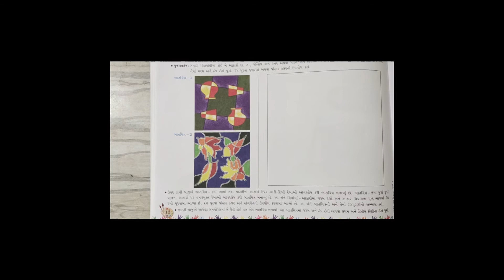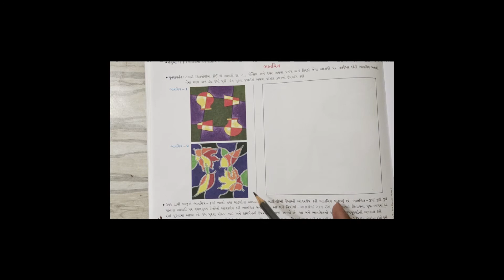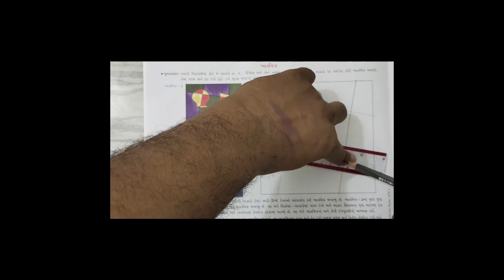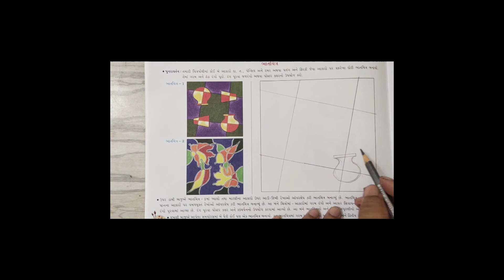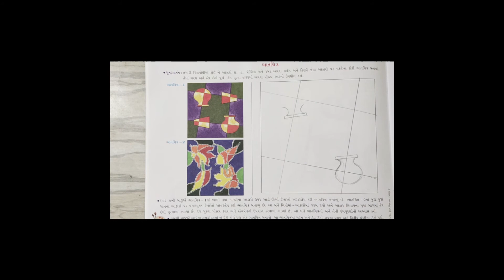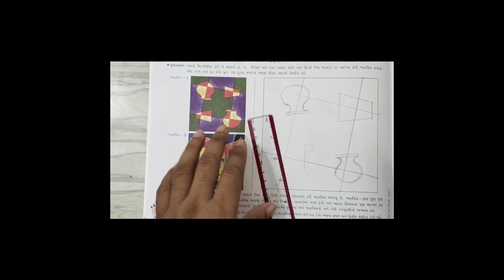STD 7 | DRAWING | DAY 4 | TOPIC-ભાતચિત્ર | VASISHTHA E LEARNING SERIES